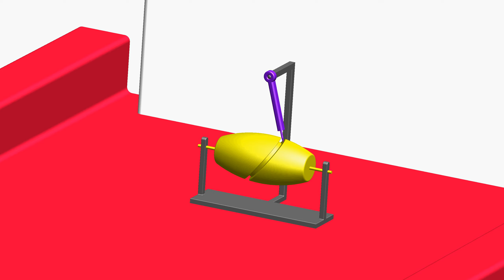Convex cam 3D animation | Lemurian D-signs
In this video, I have shown the 3D animation of convex cam